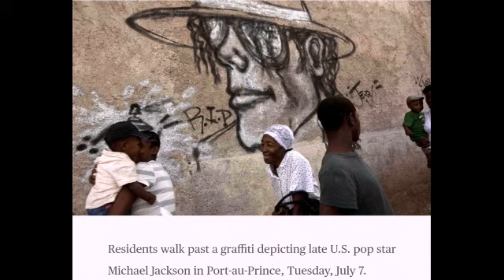Michael Jackson(Best of Joy)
Video clips and pics